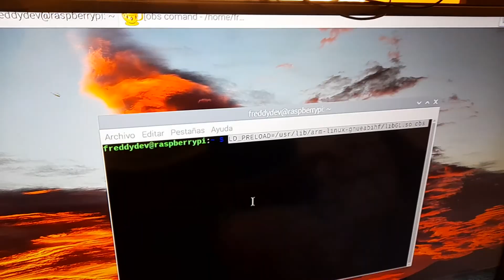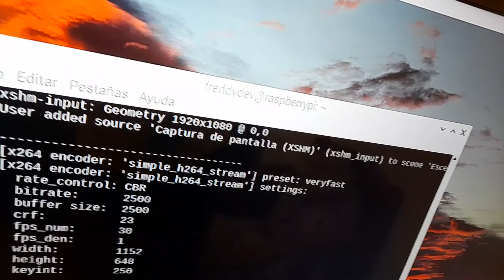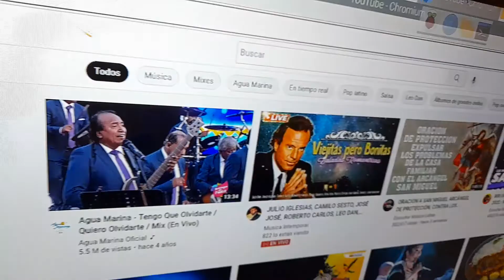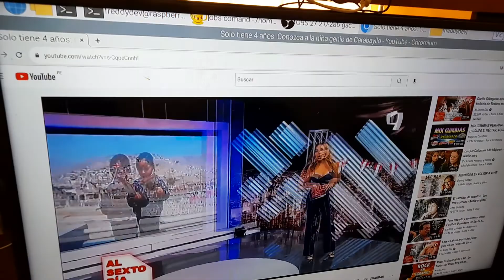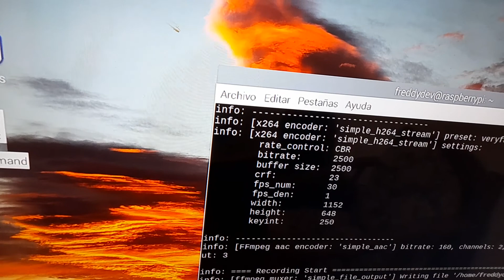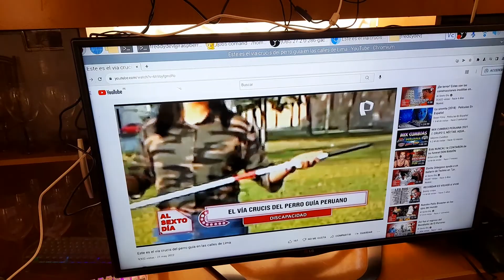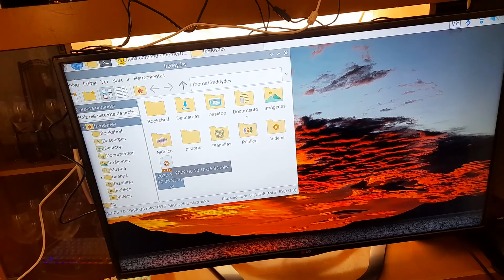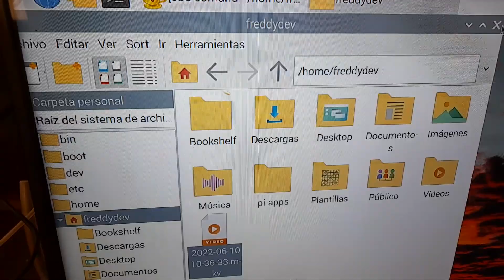Como instalar OBS Studio en Raspberry Pi 4 - Parte 2